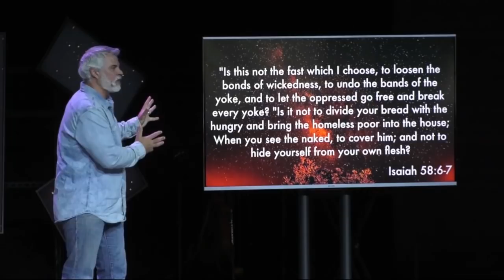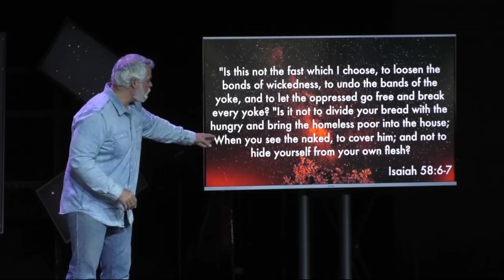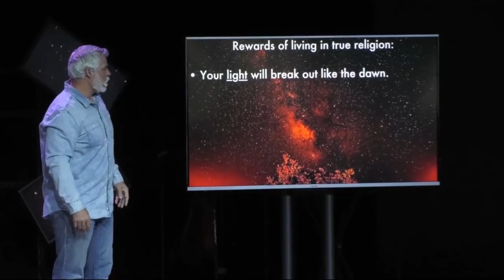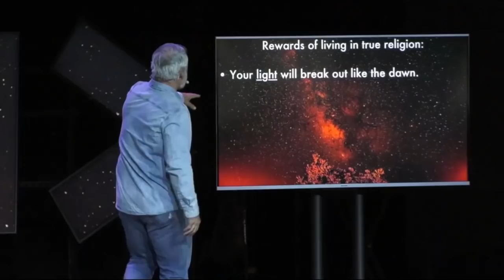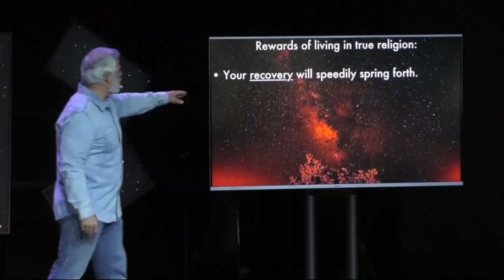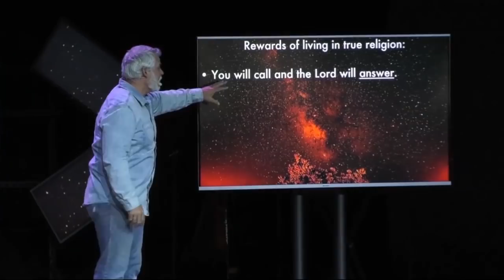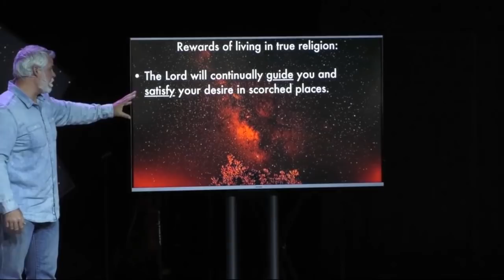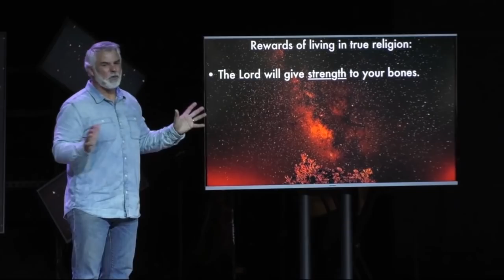Новый способ жить. №5 «Международная церковь» (46)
Эта серия проповедей посвящена тому, как направить свою жизнь к истинному христианству. Истинному христианству.
Иногда мы думаем, что вот оно. Но Бог говорит нам: «Нет, это не оно. Позвольте Мне вернуть вас на путь истинный». Кто из вас хочет угождать Богу всей глубиной своего сердца и служить Ему своей жизнью? Каждый из нас, ведь так? Но чтобы это сделать, мы должны знать, что нам искать.

Марк Стермер продолжит говорить о том, как встать на путь истинный.

Мы думаем о том, что Бог может сделать для нас. О том, что церковь может сделать для нас. О том, что мы любим и что мы не любим. Но это не истинное христианство. Истинное христианство не фокусируется на себе. Оно фокусируется на других. Мы были призваны соответствовать образу Иисуса Христа и поступать так, как поступал Он. Уподобиться Его разумению и Его жизни. Продолжать Его миссию. Но если мы собираемся жить Его обетованиями, мы должны понять, что наша жизнь должна быть сосредоточена не только на нас. Ничто в христианстве не сосредоточено только на нас. Когда мы начинаем сосредотачиваться на себе, и начинаются проблемы.